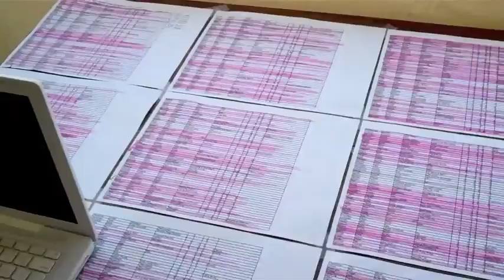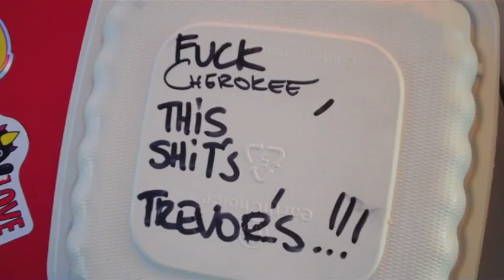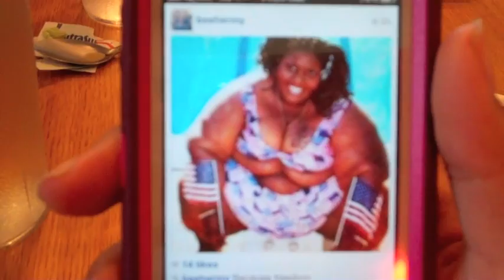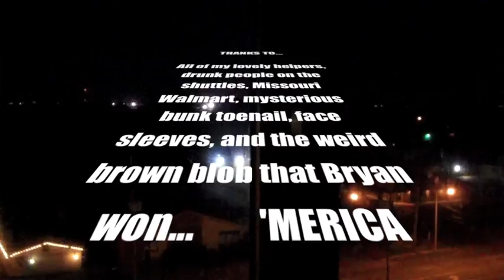Warped Tour 2012 Part 2 with CHERRY DOLLFACE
I traveled on Warped Tour 2012 all summer long and recorded all of my shenanigans.

I love to show the average gal how to feel beautiful and a little different! I mostly focus on vintage inspirations! I  teach everything from vintage hair and makeup, to vintage style, to DIY, to cooking. I also show you events in my life, days in my life, and general silliness. I love to make women of all shapes, sizes, ages, races, and everything else feel confident, empowered and unique. Life is too short to take yourself so seriously! Let's DANCE!